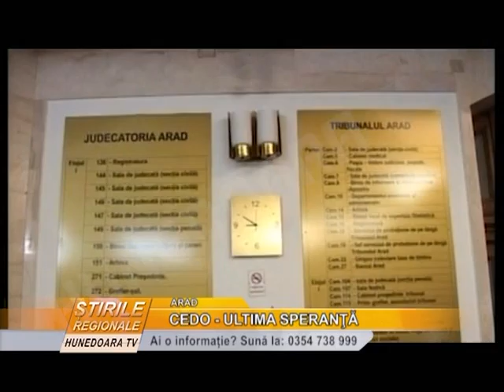CEDO - ULTIMA SPERANŢĂ